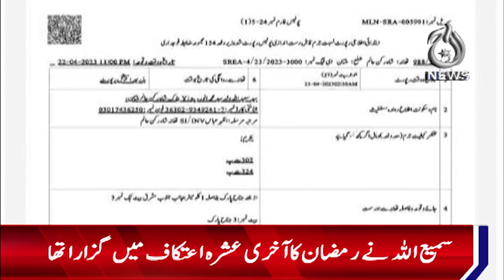Police shoot and kill two motorcyclists in Multan after they refuses to stop - Aaj News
Spot Light With Munizae Jahangir:
shorturl.at/gwFU6